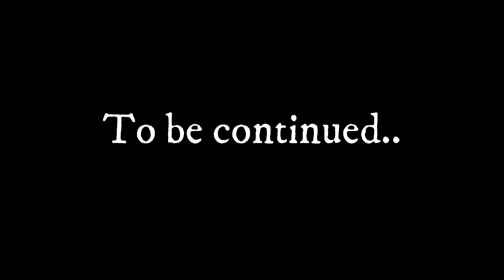SEKIRO Guardian Ape Phase 1 | Boss Fight Part 20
Welcome to the Sekiro: Shadows Die Twice Full Walkthrough Gameplay Guardian Ape Boss Fight | Phase 1 Part 20. This video focuses on the main story of the Sekiro game. It doesn't cover side quests and won't show any free roam. ► Watch it in 1080p HD ◄

Timestamps:
0:00 | Teaser
0:50 | Boss Fight - Guardian Ape
5:35 | Huh.. headless?

Holy crap.. Does anyone still read the description?
Smack the LIKE button now to show some love! 💚💚

Developer: FromSoftware, Inc.
Publisher: Activision JP
Release: March 22, 2019
Genre: Action-adventure
Platforms: Windows, PlayStation 4, Xbox One